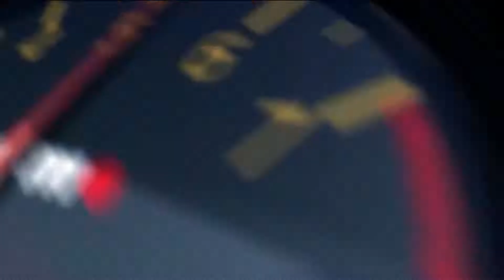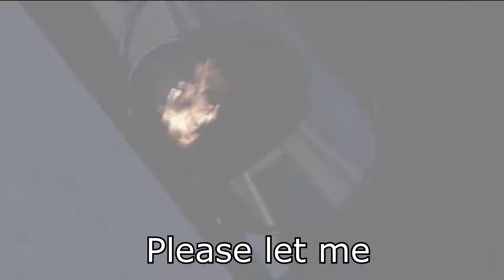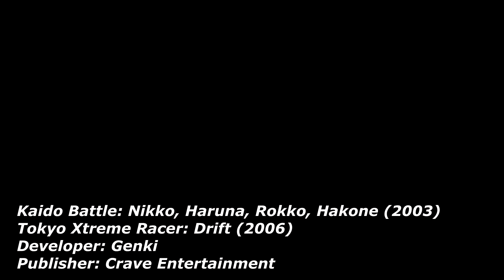Kaido Battle/Tokyo Xtreme Racer Drift intro with lyrics ['Please' by Leo]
The reasons why I make this lyrics video because a lot of Daiki Kasho music has an inaudible lyrics. So, this is what I heard of them.